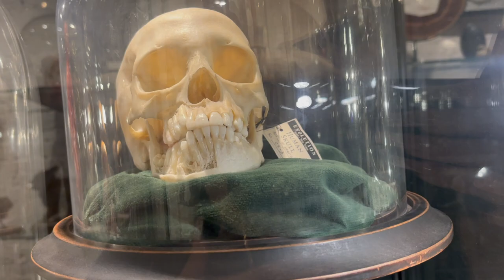Weird Science In This New York Store EVOLUTION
Today we are the one of the most craziest places we have ever been to we didnt expect to see these kind of things at The Evolution Store here in nyc in the soho area.

00:00 Introduction
00:39 The Evolution Store
04:08 Artifacts
05:49 lion rug